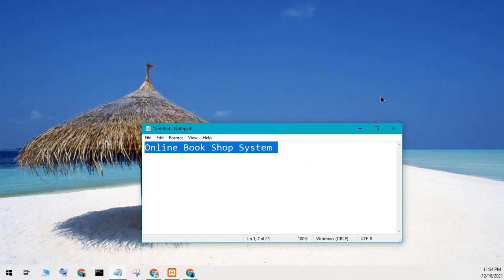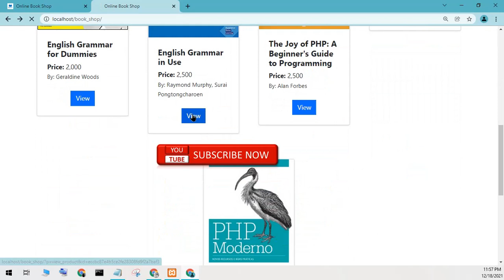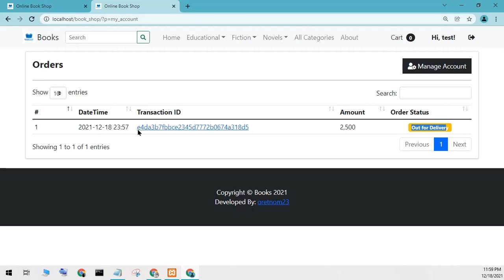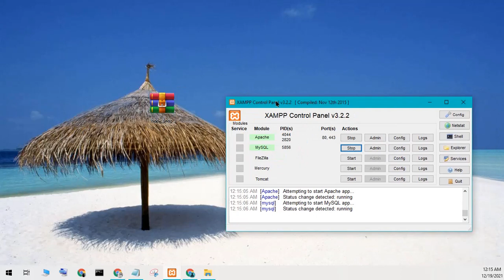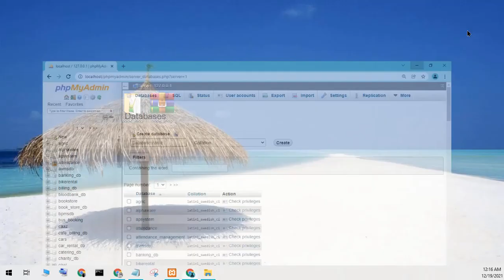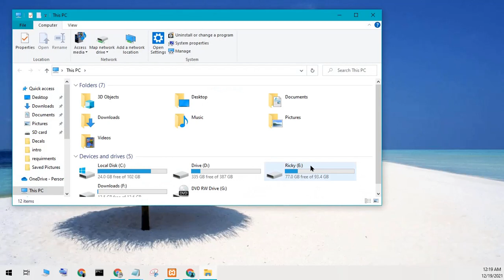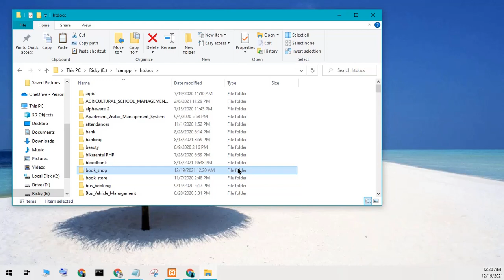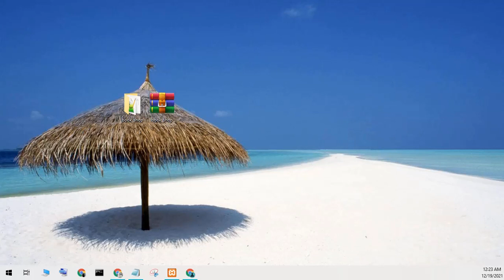Online Book Shop System in PHP My SQL with source code